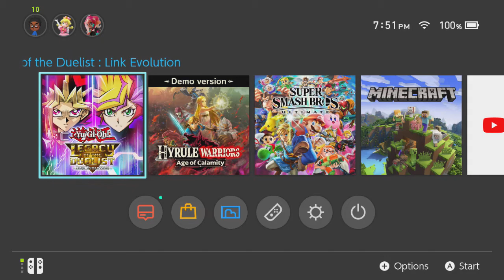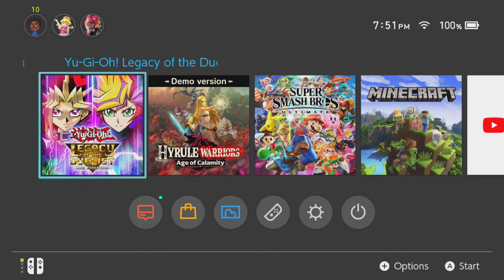Sugar Crash | Yu-Gi-Oh!: Legacy of the Duelist Link Evolution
I had a similar experience resolving a Ghostrick chain the other day. what gives?

-PSN: DexterDee0
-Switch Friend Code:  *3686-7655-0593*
-XBox Live Gamertag: DexterDee0